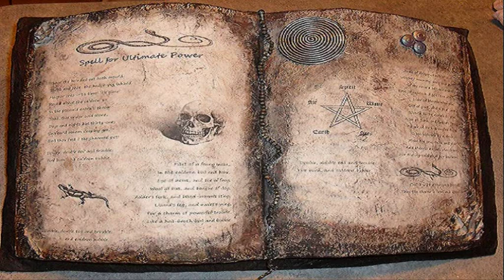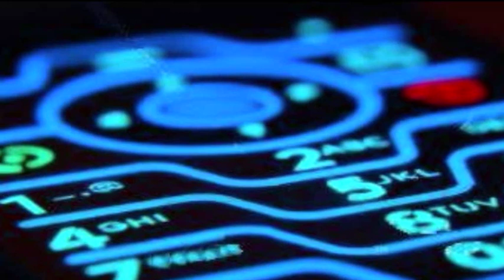GOCC RADIO - PSYCHOLOGY ABOVE SPIRITUALITY (5of5)